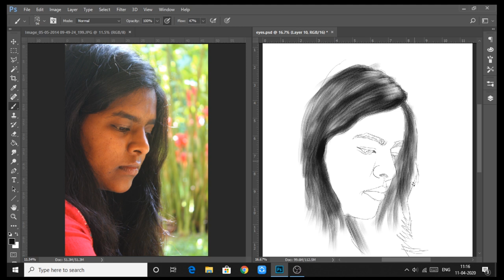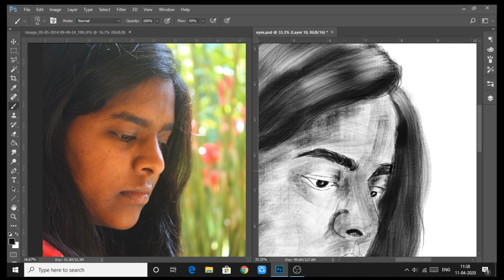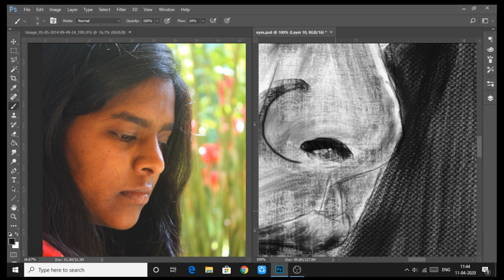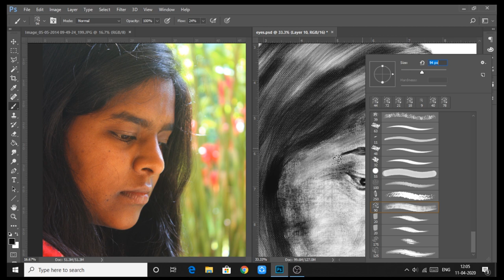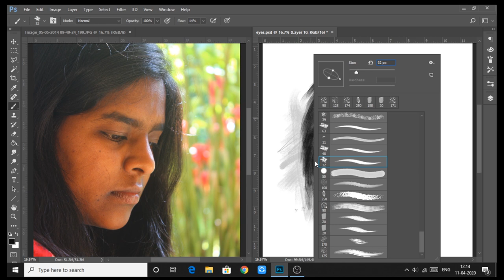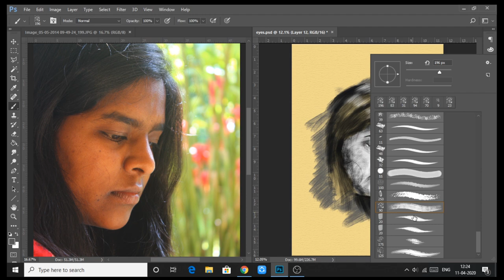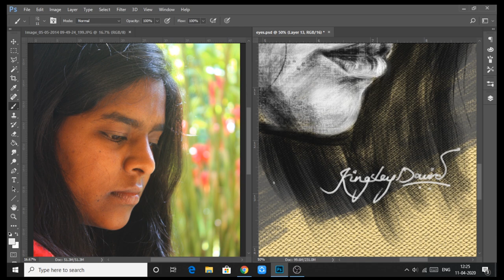Charcoal Brush Drawing | Timelapse | Digital Drawing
Timelapse of Digital Art with Charcoal Brush in Photoshop